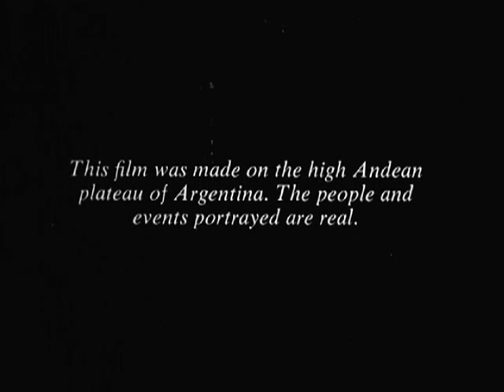Imaginero - PREVIEW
Imaginero is an ethnobiography of Hermógenes Cayo, a self-taught woodcarver and painter who lives on the high Andean plateau of Argentina. The film portrays Hermógenes, his wife Aurelia Kilpe, and their children in their Andean lifestyle, as well as Hermogenes' passion for painting, carving, building, and his devotion to the Virgin Mary.

Devout, austere and dedicated to craftsmanship, he can make anything from religious figures carved from cactus wood to a working harmonium. Inspired by a trip to Buenos Aires to advocate for land rights, Hermógenes has labored to replicate the style of the capital's grand cathedral and shrine to the Virgin with resourcefulness and skill.

A respected member of his community, the image-maker's wedding ceremony brings music, costumes and dancing, while Prelorán films life, festive and ordinary, on the coldest part of the plateau. Hermógenes and his family live much as their ancestors have always done, raising sheep and weaving cloth, but a train now makes the rest of the world closer; "the children play differently now that they have been to town," he notes.

The film does not follow a traditional narrative structure, transitioning between themes and revisiting earlier themes later. In this way the film weaves a portrait of Hermógenes Cayo, the craft of image making, an indigenous Catholicism, as well as portraying the lifestyle of a solitary Andean family braving the harsh conditions of their surroundings. The relationship between individual and culture, as well as cultural change, is artfully expressed by Prelorán.